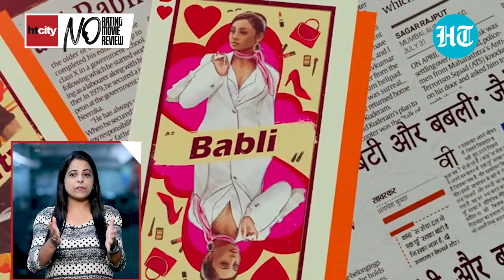Bunty Aur Babli 2 | No Rating Movie Review | Rani Mukerji | Saif Ali Khan | Siddhant Chaturvedi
After just 15 minutes into Bunty Aur Babli 2, one realises what a terribly written and poorly-executed film it is. The original, which most of us so thoroughly enjoyed when it first released 16 years ago, was best left untouched and director Varun V. Sharma should have just followed this rule. With Rani Mukherji reprising her character as Vimmi, this sequel is nothing like the first one. Not even remotely close. It's a snooze-fest that fails to engage or entertain. And sadly, doesn't have any punches to keep you from dozing off. Bunty Aur Babli 2 never gains momentum that you want to see in a comedy. Sharma tries too hard to ingest references from the original and he barely gets them right. The narrative is sloppy and juvenile to say the least.